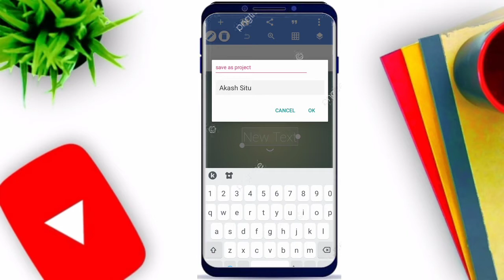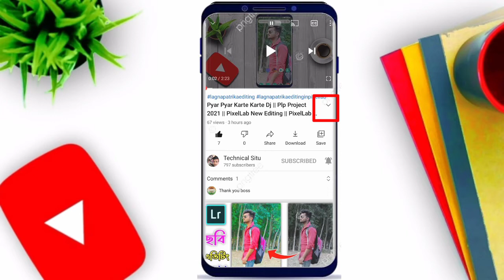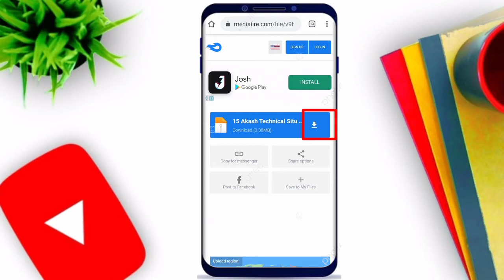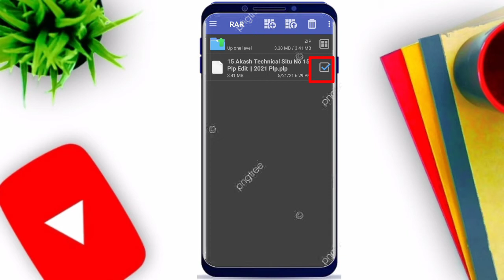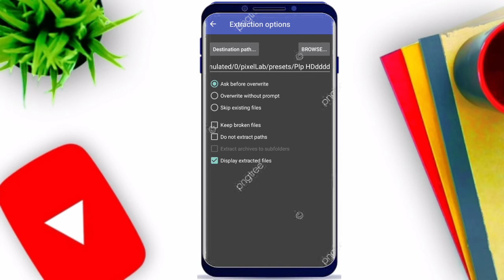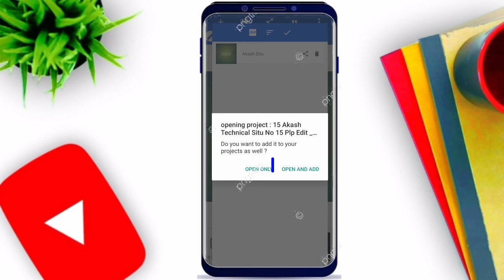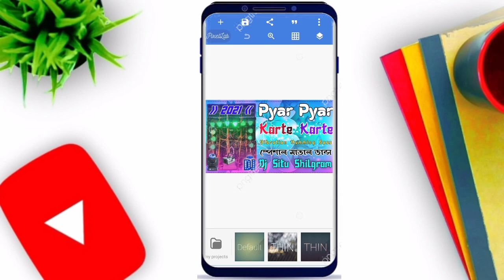Plp Project Add PixelLab || My project problem solved PixelLab|| Not Show My Project PixelLab||2021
➤📥 1 Plp Project Video Link👇👇

 ➤📥 2  Plp Project Video Link👇👇

 ➤📥 3  Plp Project Video Link👇👇

➤📥 4 Plp Project Video Link👇👇

 ➤📥 5  Plp Project Video Link👇👇

 ➤📥 6  Plp Project Video Link👇👇

➤📥 7 Plp Project Video Link👇👇

 ➤📥 8  Plp Project Video Link👇👇

 ➤📥 9  Plp Project Video Link👇👇

➤📥 10 Plp Project Video Link👇👇

 ➤📥11  Plp Project Video Link👇👇

 ➤📥 12  Plp Project Video Link👇👇

➤📥 13 Plp Project Video Link👇👇

 ➤📥 14  Plp Project Video Link👇👇

 ➤📥 15  Plp Project Video Link👇👇

➤📥 16 Plp Project Video Link👇👇

 ➤📥 17  Plp Project Video Link👇👇

 ➤📥 18  Plp Project Video Link👇👇

➤📥 19 Plp Project Video Link👇👇

 ➤📥 20  Plp Project Video Link👇👇

 ➤📥21  Plp Project Video Link👇👇

➤📥22 Plp Project Video Link👇👇

 ➤📥 23  Plp Project Video Link👇👇

 ➤📥 24  Plp Project Video Link👇👇

➤📥 25 Plp Project Video Link👇👇

 ➤📥 26  Plp Project Video Link👇👇

 ➤📥 27  Plp Project Video Link👇👇

➤📥 28 Plp Project Video Link👇👇

 ➤📥 29  Plp Project Video Link👇👇

 ➤📥 30  Plp Project Video Link👇👇

➤📥 31 Plp Project Video Link👇👇

 ➤📥 32  Plp Project Video Link👇👇

 ➤📥 33  Plp Project Video Link👇👇

➤📥 34  Plp Project Video Link👇👇

 ➤📥 35  Plp Project Video Link👇👇

 ➤📥 36  Plp Project Video Link👇👇

➤📥 37 Plp Project Video Link👇👇

 ➤📥 38  Plp Project Video Link👇👇

 ➤📥 39  Plp Project Video Link👇👇

➤📥 40 Plp Project Video Link👇👇